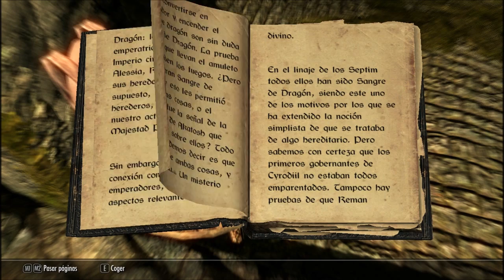Let's Play Skyrim en Español #002 - ¿Puedo? ¡Sí, puedo!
Aviso que la calidad aumenta muchísimo a partir del 3er capítulo, pero tenía que subir este antes, ¿No?